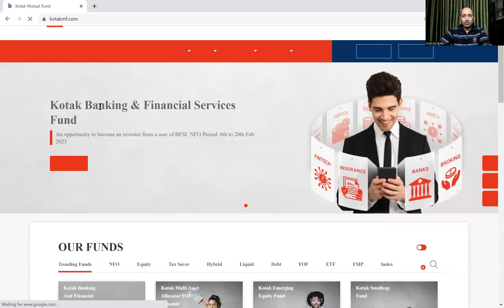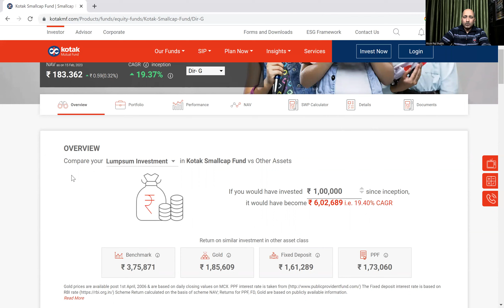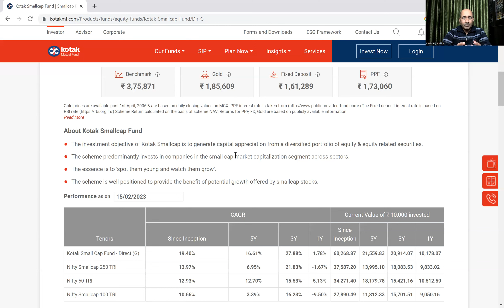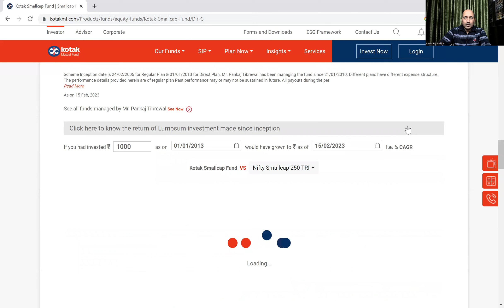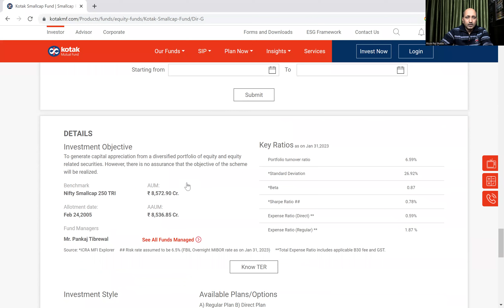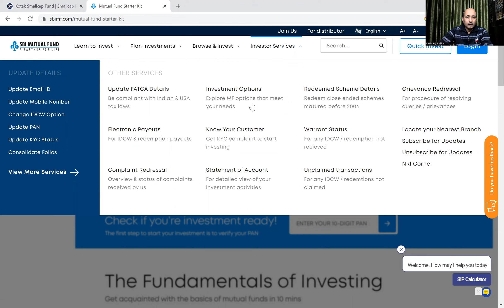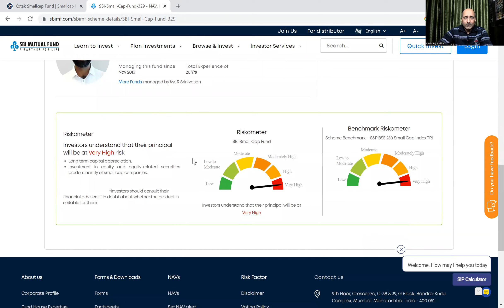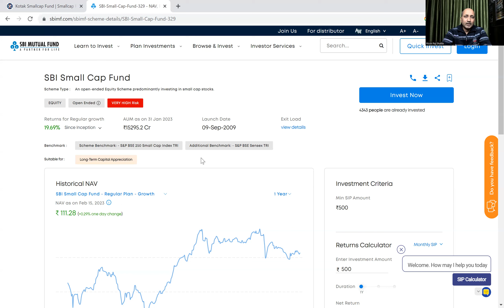Mutual Fund - The Mutual Fund Fact Sheet II The Mutual Fund Fact Sheet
Thanks a lot for watching. Please share anything to be covered of your choice in this series of Mutual Fund.